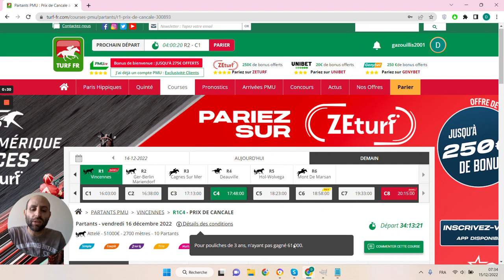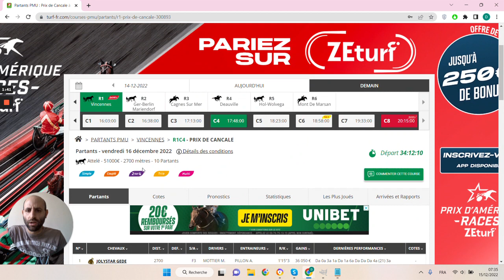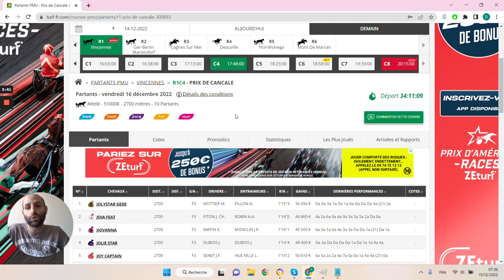🔥1 jour 1 pari 🔥 Pronostic du 16/12 : Bien parier et gagner aux courses hippiques !